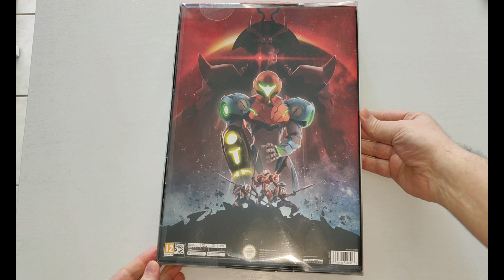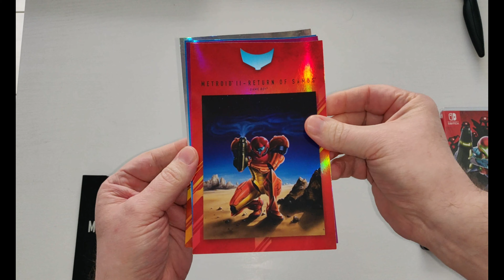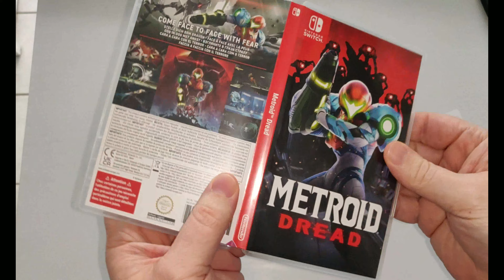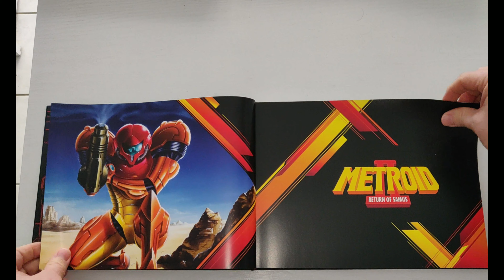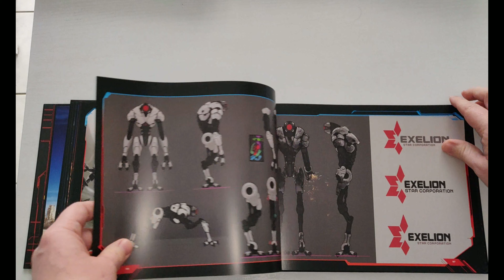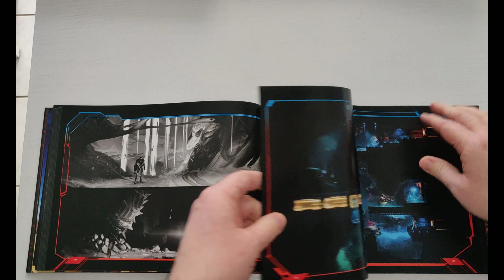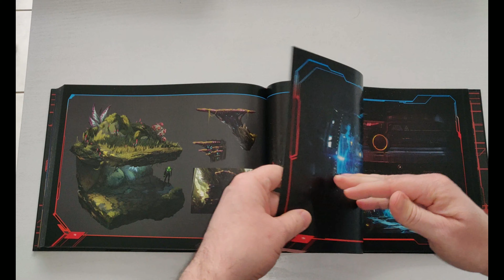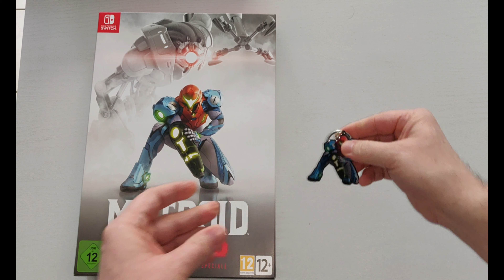Unboxing / Déballage # 302 Metroid Dread Special Edition (Micromania)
Metroid Dread Edition Spéciale / Metroid Dread Special Edition (Switch)

Développeurs / Developers : MercurySteam, Nintendo Entertainment Planning & Development
Editeur / Publisher : Nintendo
Année / Year : 2021

L’Edition Spéciale inclut / The Special Edition includes :
- Le coffret de collection avec boîte de protection en plastique / The collector’s box with protective plastic box
- Le jeu Metroid Dread sur support physique scellé dans un boîtier Switch standard avec feuillet d’information et verso de jaquette illustré / The physical Metroid Dread game sealed in a Switch standard case with information sheet and cover with interior art
- Un boîtier métallique de type SteelBook avec intérieur illustré / A SteelBook case with interior art
- Un livre d’illustration de 196 pages avec couverture cartonnée / A 196-page hardcover artbook
- 5 cartes illustrées avec étui de carton / 5 art cards with cardboard sleeve

Bonus de précommande Micromania / Micromania pre-order bonus :
- Un porte-clés de Samus Aran / A Samus Aran keychain